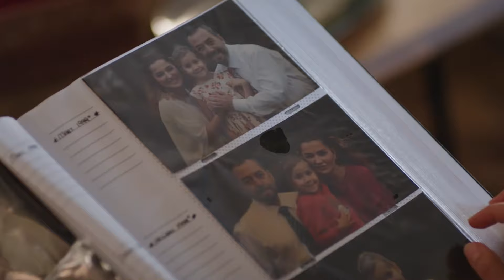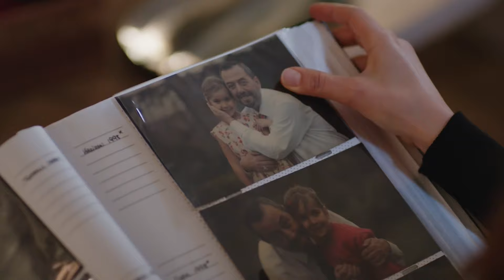مسلسل حب أبيض أسود | مقطع من الحلقة 10 | Siyah Beyaz Aşk | عابدين يواجه جنيد و يهدّد بقتله